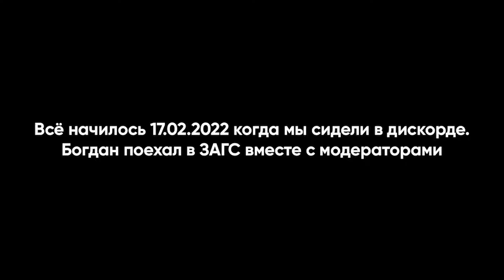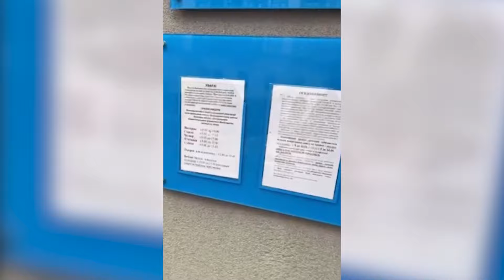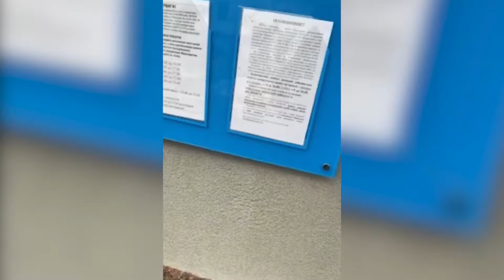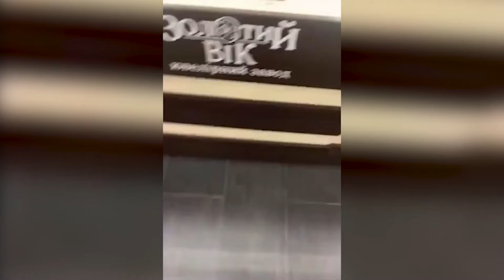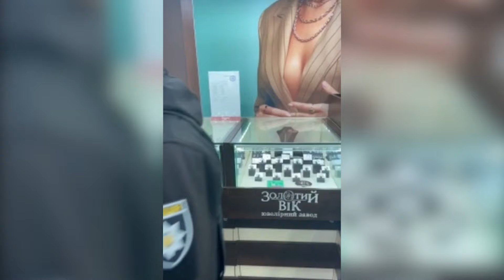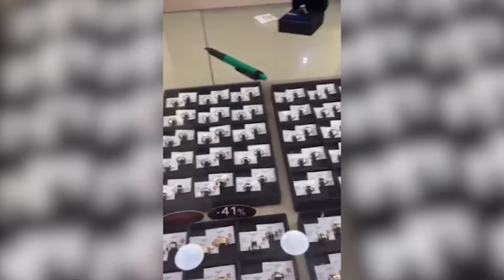СВАДЬБА Богдана и Натали ЗА 24 ЧАСА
Это видео - небольшой свадебный подарок от модераторского состава, чтобы поддержать Богдана и Натали в такую трудную минуту.

❗Важно: Все моменты, показанные в видео, происходили до 24 февраля 2022 года.

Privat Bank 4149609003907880